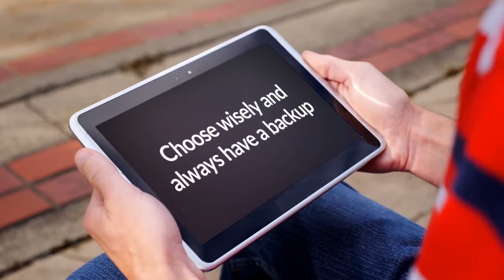What are most mistakes people make when investing in Real Estate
Everyone talks about investing in Real Estate. Every other advertisement talking about investing, training and seminars, but before you jump into it, I highly suggest you to find a good realtor, who can be your friend, who done investments before and who value friendship more than money .
1. Failing To Keep Digital Records While Flipping A Home
2. Not Knowing The Average Days On The Market
3. Failing To Implement An Exit Strategy
4. Not Working With The Right People
5. Being Short On Patience
6. Not Doing Your Due Diligence
7. Neglecting To Use MLS
8. Being An Unwelcome Sight In The Neighborhood
9. Not Getting A Complete Budget Prior To Closing
10. Relying On Professionals To Do All Of The Renovations
11. Thinking You Can Get Away With Major Remodeling Without Permits
12. Overpaying For The Property
13. Focusing Too Much On A “Good Deal”
14. Underestimating Cash Flow
15. Over-Rehabbing To Make Up For Paying Too Much